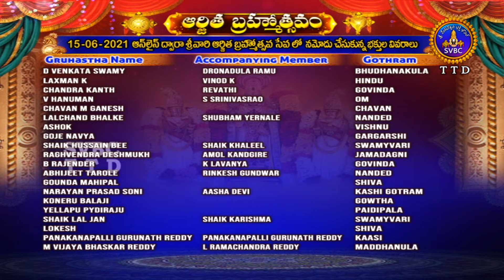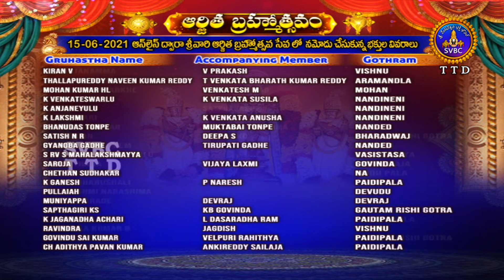శ్రీవారి అర్జితబ్రహ్మోత్సవం | Srivari Arjitha Brahmotsavam | 15-06-2021 | SVBC TTD